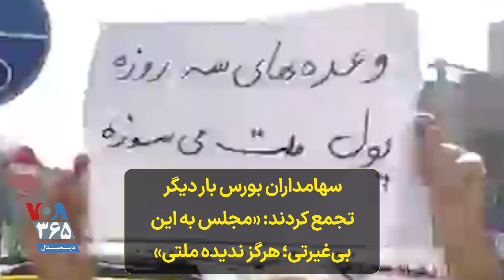سهامداران بورس بار دیگر تجمع کردند: «مجلس به این بی‌غیرتی؛ هرگز ندیده ملتی»